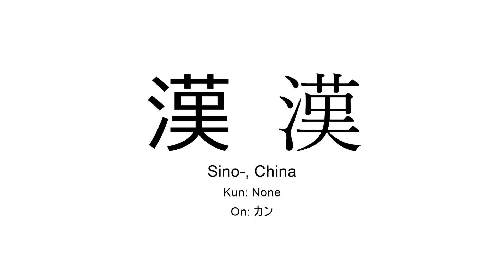漢 japanese kanji JLPT N4 (China)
Kanji 漢 (China) present in JLPT N4 for you to practice reading or listening in background during study time.

- New Kanzen Master N4 JLPT , Japanese Vocabulary ( Quick Study Academic ) Book Set
- Nihongo So Matome JLPT N4 Japanese Language Proficiency Test So-Matome
- Japanese Language Proficiency Test Practice Questions JLPT N4
- Kanji Essentials Practice Workbook: JLPT N4 (Kanji Beginner)